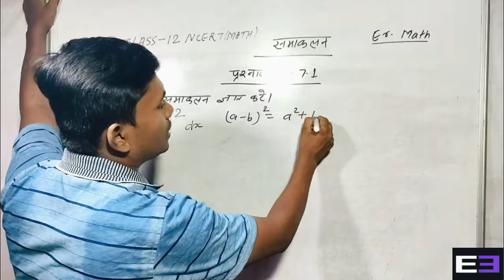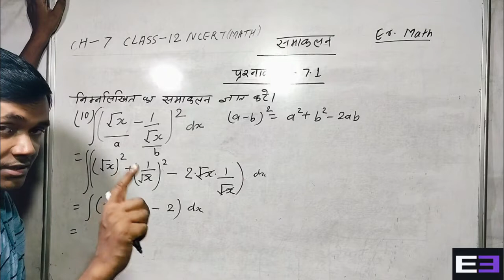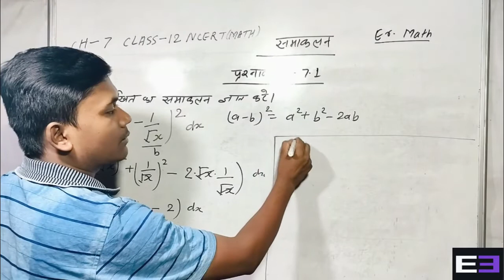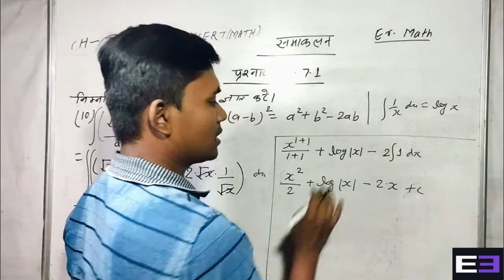Class 12 Math Chapter 7, Exercise 7 1 Question No 10 Er Math